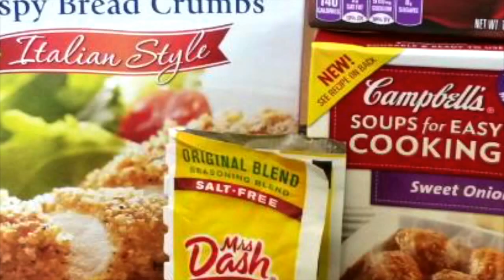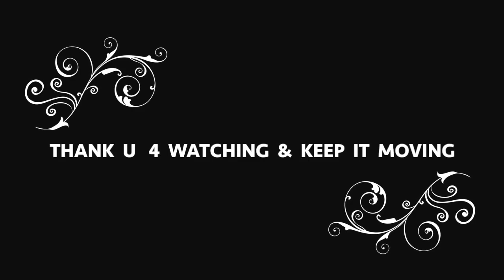Brown Sugar Bourbon Meat Loaf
This video is about making a  BROWN  SUGAR  &  BOURBON  MEAT LOAF.  This  meat loaf has  Brown  Sugar  Bourbon  seasoning  & Bourbon  sauce.

PRODUCER :   MARQTHEINFINITE

INGREDIENTS

5  LBS  -  GROUND  BEEF

2  TBLS  -  WORCESTSHIRE  SAUCE

2  TBLS -  ONION  POWDER

2  TBLS -  GARLIC  POWDER

1  TBLS -  BLACK  PEPPER

1 TEASPOON  - MEAT  TENDERIZER

2  PKGS  -  MRS.  DASH  SEASONING BLEND  (  yellow  box )

2 TBLS  -   MRS.  DASH  STEAKHOUSE  SEASONING  ( grinders )

2 EGGS

1  PKG  -  GRILLMATE  BOURBON SEASONING  MARINADE

1 PKG -    GRILLMATE  BROWN SUGAR  BOURBON  MIX-INS  SAUCE

2 TBLS -  OLIVE  OIL ( NOT SHOWN IN VIDEO )

1  1/2   CUPS  OF  PANKO  ITALIAN  STYLE   BREAD   CRUMBS

1/4  CUP  MINCED  GREEN  PEPPER

1/2  CUP  MINCED  SWEET  ONION

1/4  CUP  OF  BROWN  SUGAR (  MORE  OR  LESS TO YOUR LIKING)

1  BOTTLE  OF  CHILI  SAUCE

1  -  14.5  OZ   CONTAINER  OF   CAMPBELL'S   SOUPS  FOR  EASY COOKING

                                       COOKING  DIRECTIONS

1.  Preheat  your  oven to  350 degrees

2. Finely  chop  or mince the  onion &  green pepper

3. Add  2  TBLS  of olive  oil  to a skillet .  Saute  minced  onion  &  green pepper until  soft.

4.  Set  green  pepper  & onion aside  in a bowl to cool.

5. In  a  bowl  with the ground  beef  add :

2  TBLS  of  onion powder

2  TBLS  of  garlic  powder

1 TBLS  of  black  pepper

1 teaspoon  of  meat  tenderizer

2  small  pkgs  of  Mrs.  Dash  Seasoning  Blend

1 teaspoon  Mrs.  Dash  Steakhouse  Seasoning

1  pkg  of  Grill Mates  Brown  Sugar Bourbon  Marinade  Seasoning

1  pkg  of  GrillMates  Brown  Sugar  Bourbon  Sauce  Mix- Ins

2  Eggs

1  1/2  cups  of  Panko  Italian  Bread  Crumbs

2  TBLS  Worcestershire  Sauce

    Mix   until  well  combined.

6.  Add  sauted  green  pepper  &  onion  to  ground  beef  mixture.

   **   try not to over mix -  or meat will be dry **

7.  Put  seasoned  ground  beef  in  a  shallow  baking  pan  &
     shape  beef  into  a  loaf.

8.  Cover  the  pan with foil.

9.  Bake  @  350 degrees  for  45  minutes.

      CHILI  &  BROWN  SUGAR  GLAZE

1.  Pour  entire  bottle  of chili  sauce  into  a bowl.

2.  Add  1/4   to   1/2  cup  of  light  brown  sugar &  whisk
     ( amount of sugar is  @  your discretion )

10.  After  45  minutes  ,  remove the  meat loaf  &  drain  the  fat.

11.  Spread  the  chili  brown  sugar  glaze  over the top of the meat
       loaf.

12.  Add  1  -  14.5 oz  of  the  Campbells  Sweet  Onion  Soup  around
       the  meatloaf.
       (  soup  will  appear  very  thick )

13.  Add  1/4  cup  of  water

14.  Add  2  pkgs  of  Mrs Dash  Seasoning (  yellow  pkg )
        Mix  soup , water &  seasoning

      (  soup, water &  seasoning  can be mixed in a bowl , then poured
         around  the  meatloaf )

15.  Bake  uncovered  for  20  mins.

16.  Remove  meatloaf  from  the oven .  Do not  cut for  10 mins to
       allow  the  juices  to  settle.

Bye Guys,
DESHANTA B  ; -  )